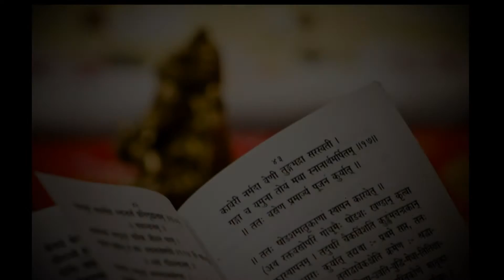SSTW CAMP 2012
Shree Swaminarayan Temple Willesden will be holding Camp 2012 from the 23rd to 29th August this year.